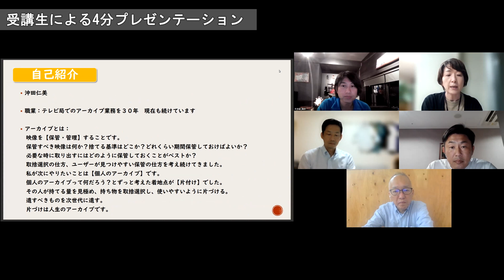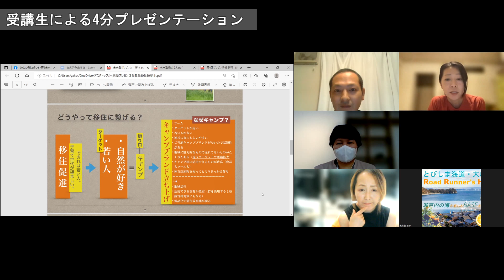ひろしま「ひと・夢」未来塾 地域密着型人材育成コース 第４回（2022.10.5）ダイジェスト動画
令和4年10月5日に開催した｢ひろしま『ひと･夢』未来塾｣地域密着型人材育成コースの第4回の様子をご紹介します。
塾生たちはそれぞれの想いがあって、それを実現したいために未来塾に参加しています。達成したい目標を理想の状態で実現するために、どう行動すればよいのかを卒塾生の事例を参考に、アクションプランづくりを学びました。

第８期「ひろしま『ひと・夢』未来塾」の地域密着型人材育成コース第４回講座（令和４年10月５日）を開催しました